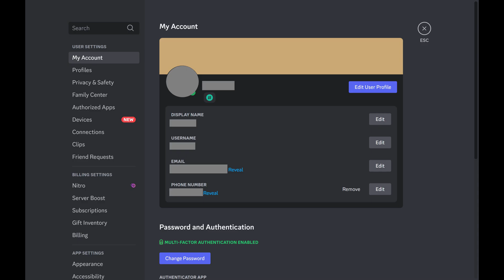How to Find Discord Two-Factor Authentication Backup Codes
In this video I'll show you how to find your Discord two-factor authentication backup codes.

Timestamps:
Introduction: 0:00
Steps to Find Discord Two-Factor Authentication Backup Codes: 0:07
Conclusion: 1:01

Video Transcript:
Step 1. and then sign in to your Discord account if you're not signed in already. You'll land on your Discord home screen.

Step 2. Click the "Settings" icon next to your profile icon at the bottom of this screen. Your Discord My Account screen opens.

Step 3. Scroll down this screen until you get to the Authenticator App section, and then click "View Backup Codes" in this section. A window pops up prompting you to enter your Discord password.

Step 4. Enter the password associated with your Discord account, and then click "Next." Your current Discord two-factor authentication backup codes will be shown in the Backup Codes section. You should copy these codes to a safe place where you can access them easily in the event you get locked out of your Discord account going forward.